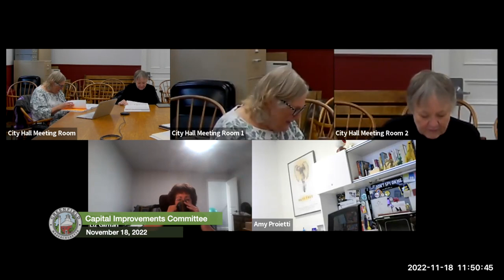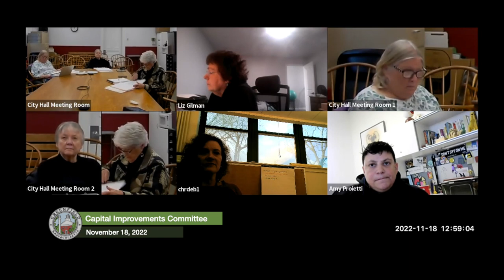Capital Improvements Committee November 18 2022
A teleconferenced meeting of the Capital Improvements Committee